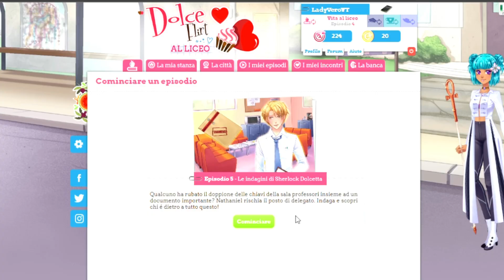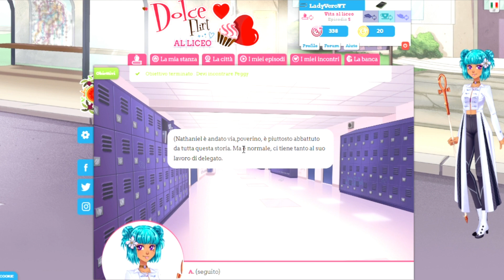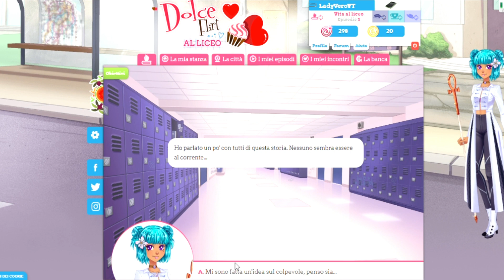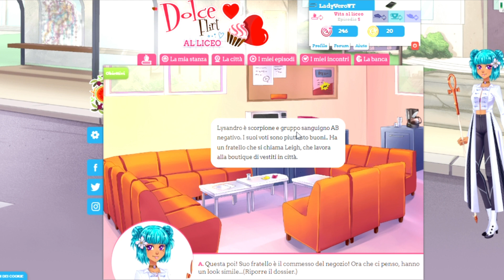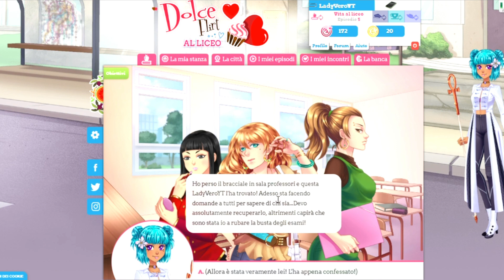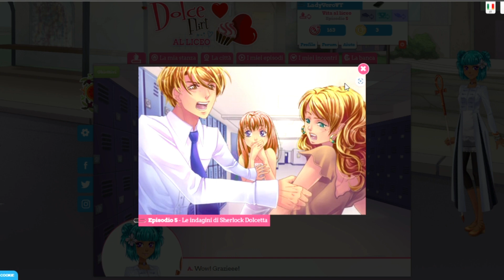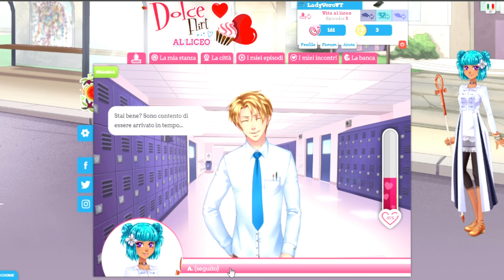DOLCE FLIRT - AL LICEO - Episodio 5 - Le Indagini Di Sherlock Dolcetta [PC ITA]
Eccomi qua con il game play di Dolce Flirt!

Ecco che cosa farò in questo episodio:
•Regalo da parte di mia zia Agata: 150 PA!!
•Incontro nuovi personaggi: Peggy(si occupa del giornale del liceo. Sempre in mezzo alle ballineee), Karla(molto misteriosa), Kim, Violet, Melody (rappresentante della sua classe + aiuta Nathaniel nella sua mansione di delegato)
•Ho incontrato: La preside (arrabbiata con Nathaniel), Nathaniel (lo aiuterò a trovare il colpevole che ha rubato gli esami), Lysandro (scopro nuove informazione sulla sua vita privata), Castiel, Iris, Rosalya, Ambra e le sue amiche.
•Entro nella sala professori + mi becca la preside.
•Nuova immagine + nuovo outfit+ sblocco cappello Sherlock dolcetta.

Fatemi sapere nei commenti quali GAME PLAY vorreste vedere.

Continuate a seguirmi per nuovi video !!